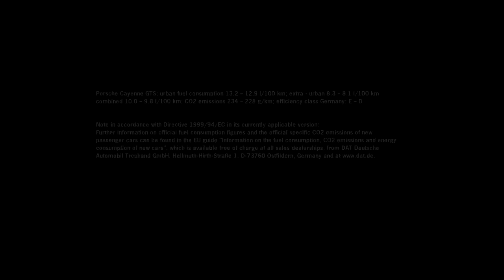Walter Röhrl drives the new Cayenne GTS